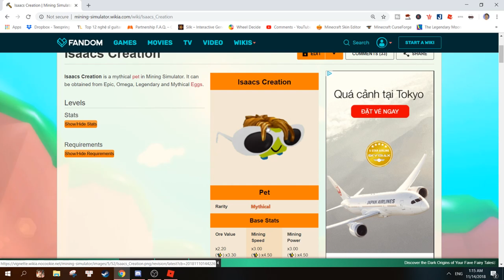(Code) ROBLOX | MUA GÓI COMBO ĐỊA NGỤC BỐC LỬA VÀ SĂN PET DO ADMIN TẠO RA | Mining Simulator